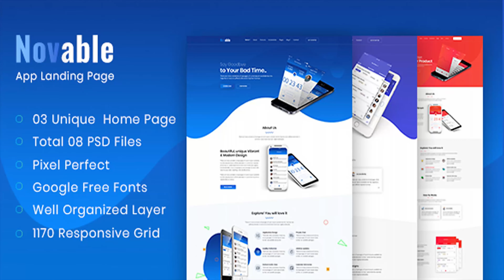Novable - App Landing Page PSD Template | Themeforest Website Templates and Themes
Novable – App Landing Page PSD Template Novable – PSD Template Novable uniquely designed can as a App Landing Page PSD Template is perfectly in 1170 Grid with clean & unique style. 08 PSD files are well organized and named accordingly so it’s very easy to change any and all of the design. Template files are built to be 1170 grid. Easily customizable widget areas, ready to create the template you desire with the help of our custom widgets. Refine layout adapts to your needs and helps present your content in the most compelling way. You can customize it very easy to fit your business needs. Features: Designed based on 1170 bootstrap Grid Higly astthetic, Minimal, modern and clean user interface Free Google font Flexible, customizable & poperly organized layers Easy to apply your own brand and color Maximum usage of white spaces 100% pixel perfect design Fantastic support
 Images are not Included for the download packages
All Icons are Included download package Files included: 08 PSD File 1 Help File Pages: 03 Home_Page 05 Blog Pages Font Used: Poppins Open+Sans Icon Used: fontawesome flaticon Images: shutterstock allfreephotos Please Note: Images in the main file are replaced by placeholders, all images used for demo purpose only. Don’t worry about elements, shapes, and graphics, it is already in your main file. If you have a moment, please rate this item with 5-star ratings, I’ll appreciate it very much!. Thank you.

download Novable - App Landing Page PSD Template | Themeforest Website Templates and Themes